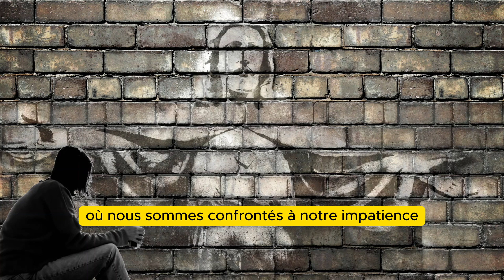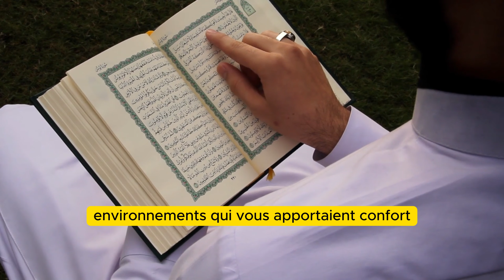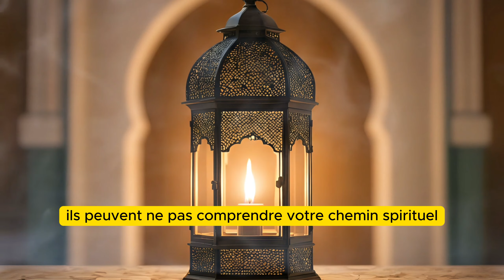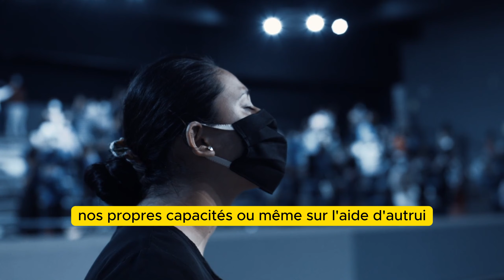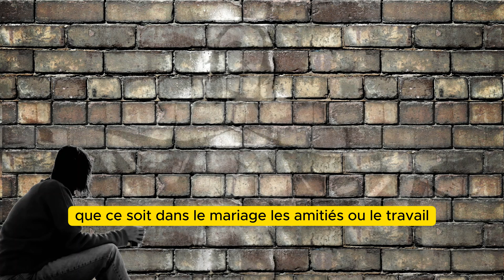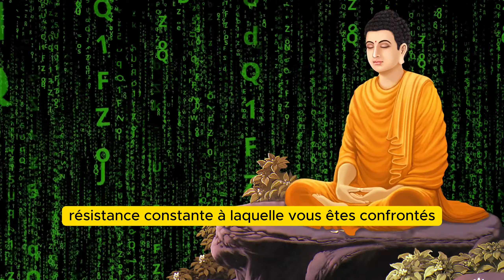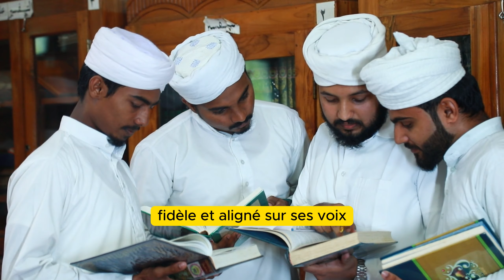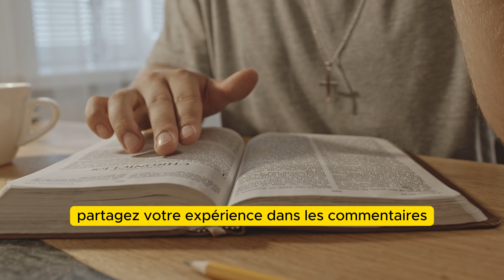7 tests spirituels à passer avant d'être élevé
Es-tu en train de traverser une période de transformation spirituelle intense ? Dans cette vidéo, découvre les 7 épreuves incontournables que toute âme doit surmonter avant d'atteindre un niveau supérieur d'éveil spirituel. De l'attente à l'isolement, en passant par l'opposition et les tests d'intégrité, ces défis sont des portes vers la grandeur. Chaque étape est conçue pour purifier, renforcer et préparer ton esprit à recevoir les bénédictions divines. Prépare-toi à reconnaître ces épreuves dans ta propre vie et à découvrir les clés pour les surmonter avec sagesse et foi. Ton élévation est à portée de main, il ne reste qu'à passer ces tests !

NOS VIDÉOS QUI CARTONNENT

15 LEÇONS que les gens apprennent trop tard dans leur vie

Musique de fond: wombat-noises-audio-the-legend | Bibliothèque Youtube
Musique de fond: Spirit of fire - Jesse Gallagher | Bibliothèque Youtube